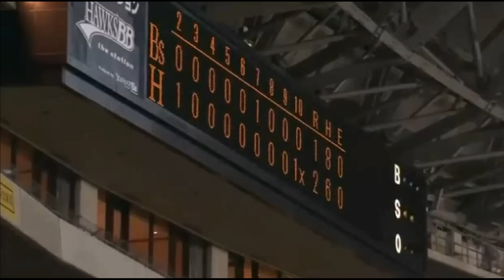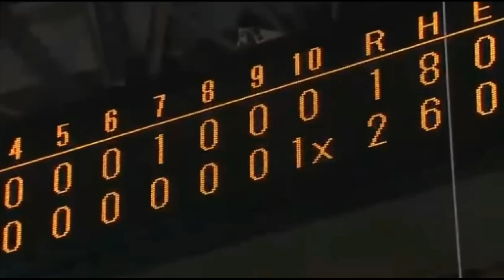【速報】ソフトバンクが松田宣浩の劇的なサヨナラヒットでサヨナラ勝ち3年ぶり18度目V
ソフトバンクが劇的なサヨナラ勝ちで3年ぶり18度目V
松田が決めた！
　パ・リーグ優勝争い、最後の天王山はソフトバンクが松田宣浩の劇的なサヨナラヒットで、2-1で勝利。2011年以来、3年ぶりのパ・リーグ優勝を決めた。1リーグ時代から含めて18度目Vとなった。